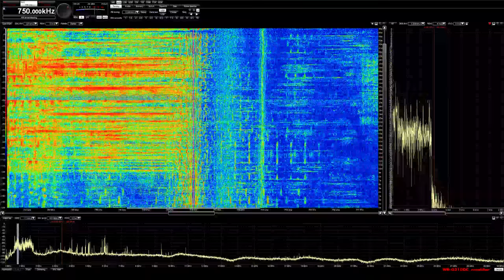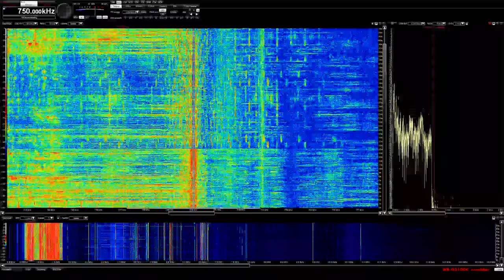WSB Atlanta 750 AM 09-09-2018 0503z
received in syracuse, ny
(1240km)